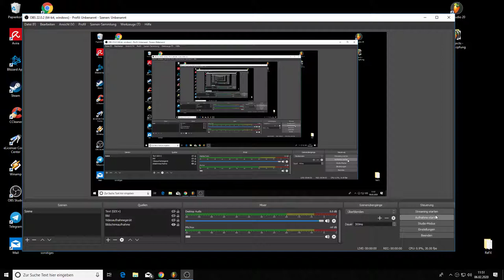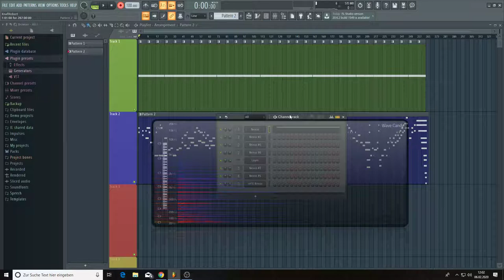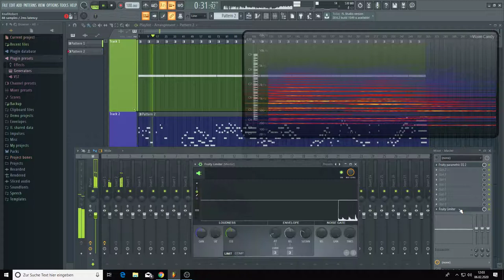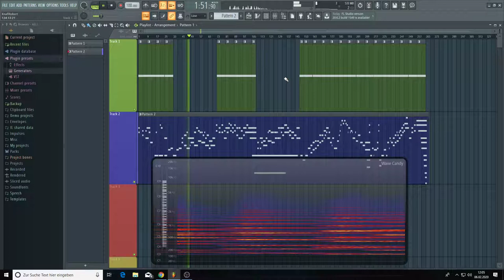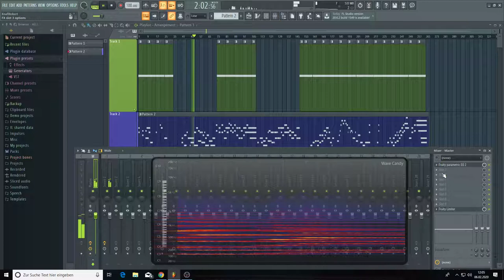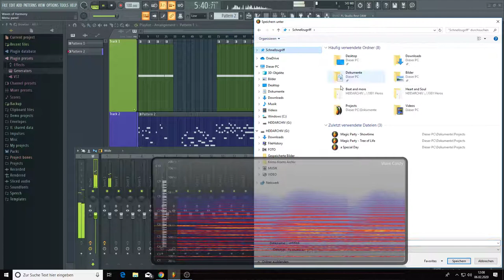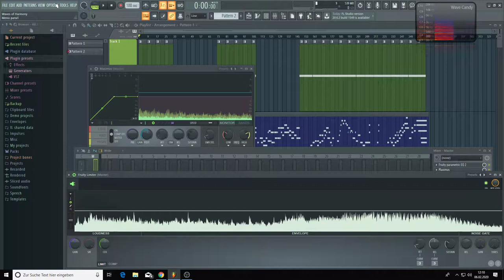Waves of Harmony (construktion video)